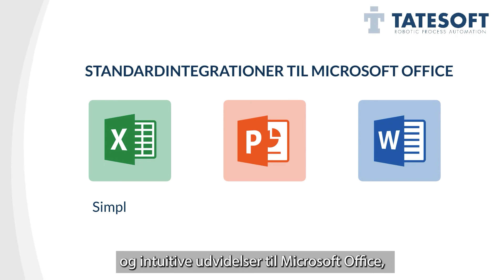Tatesoft Consulting - Film 2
Animationsfilm til Tatesoft Consulting